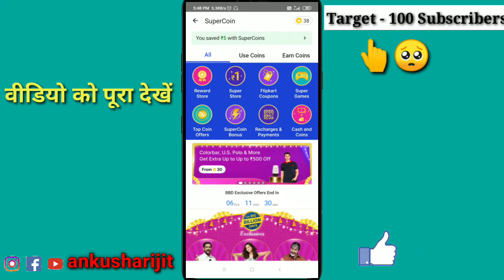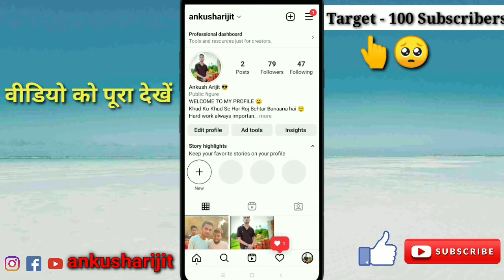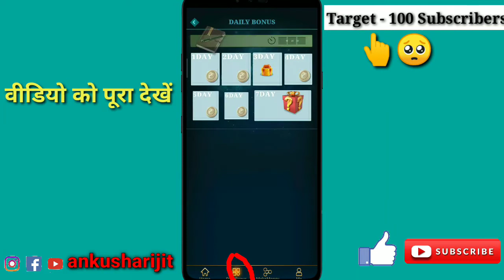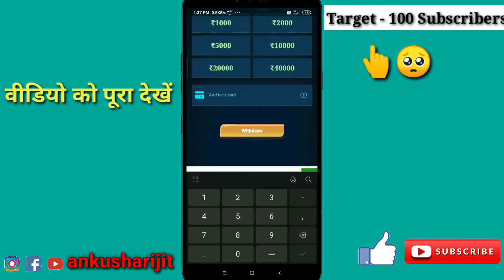बस एक ट्रिक में Unlimited Flipkart Super Coins 😱 | How To Earn Free Super Coins In Flipkart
flipkart game hack trick
 flipkart se free me shopping kaise kare flipkart video game
flipkart video kab aiyaga
flipkart video kab chalu hoga
super coin hack flipkart
 flipkart answers today
flipkart earn supercoins
flipkart game
 flipkart gift card earning app 2022
 flipkart hack
flipkart supercoin game hack
flipkart video game kab aiyaga
 how to increases supercoins on flipkart super coin unlimited loot
flipkart game hack kaise kare
 free loot offer today flipkart gift card earning app
 flipkart amazon loot offer today
today loot offer today
 flipkart 2500 gift voucher 2500 gift voucher flipkart flipkart 2500 gift voucher not available for you
flipkart supercoin kaise kamaye
 flipkart new update today
how to get unlimited supercoins in flipkart
how to get unlimited supercoins in flipkart hack
how to get unlimited supercoins in flipkart hindi
how to get unlimited supercoins in flipkart mod apk
how to get unlimited supercoins in flipkart in 2022
how to get unlimited supercoins in flipkart for free
how to get unlimited supercoins in flipkart in 2021
how to earn supercoins in flipkart by playing games

flipkart supercoins kaise kamaye
flipkart supercoins kaise kamaye free mein

credit :- If I have been used in this video some google data ( images , music, clip art & short videos etc) are just used for illustrative purposes only and nothing . If u feel bed please do first contact me and then take after any action. because very hard work for making this video so please do not give me any copyright claim/ strike.